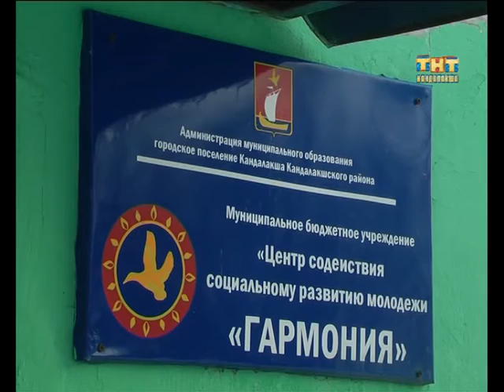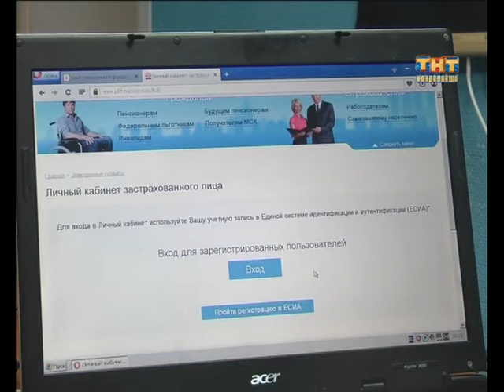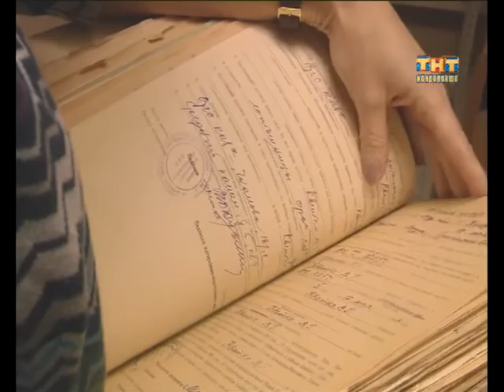Пульс города 2016.02.17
Информационная программа "Пульс города" от  17 февраля 2016
- Перспективы есть, а финансирования недостаточно.
- Вынужденное соседство. Как уживаются кандалакшане с мигрантами из стран Ближнего Востока.